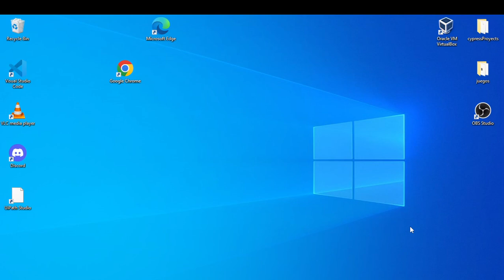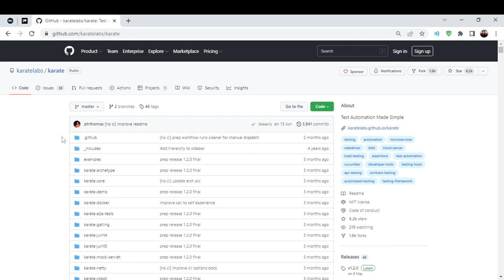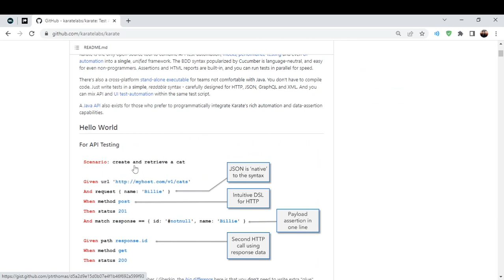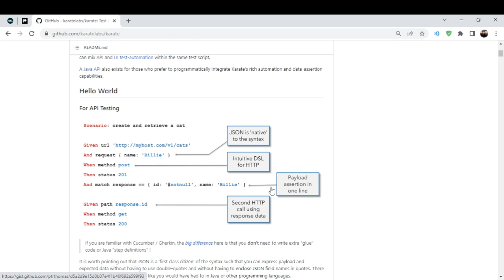karate framework desde 0 | 2.-que tan potente es karate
en este video te hablo sobre karate y su potencial, junto con todo lo que posee actualmente (no todo, por que es mucho) , espero te guste y ve a hacerte un café, por que en la siguiente parte comenzamos full.